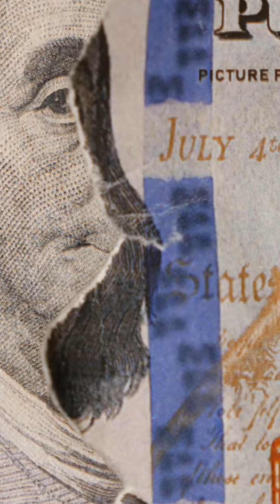The 'MIRACLE' OIL - benefits of lavender essential oil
ল্যাভেন্ডারের তেল ব্যাকটেরিয়ার বিনাশ ঘটায় এবং ব্রণর সমস্যা দূর করতে সাহায্য করে। চুল মজবুত করতে এবং চুলের বৃদ্ধিকে উন্নত করতে সাহায্য করে ল্যাভেন্ডার এসেন্সিয়াল অয়েল। ল্যাভেন্ডারের তেলের মধ্যে রয়েছে অ্যান্টিঅক্সিডেন্ট যা মুক্ত র‍্যাডিকেল দূর করে ত্বকের বার্ধক্যকে প্রতিরোধ করে।

One man trying hard to change every man's life